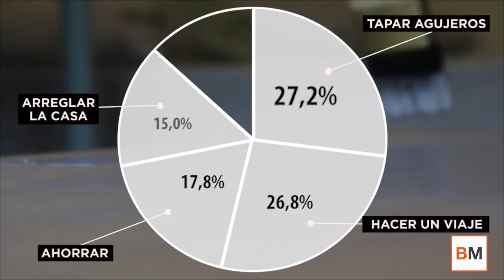¿Qué harías si recibieras hoy 500 euros extra?